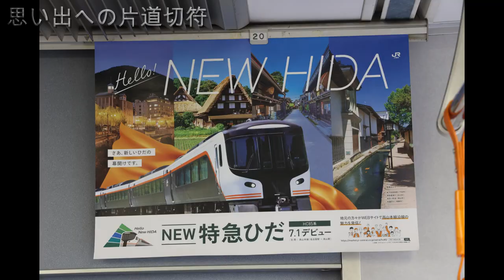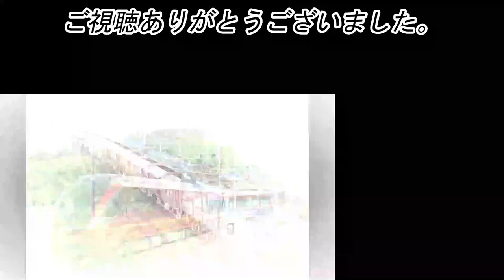【キハ85系】 浜松への回送列車を撮る 【鉄道写真】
2022（令和4）年7月5日撮影。

キハ85系8両編成が、名古屋→浜松へ回送された。廃車目的と思われる。だが、両先頭車のみは座席に枕カバーが付いており、今回の廃車対象は中間車6両のみである。両先頭車は7月8日に名古屋へ戻っている。　（説明を修正しました）

列車編成
↑浜松方
⑧キハ85-2
⑦キハ84-10
⑥キハ84-6
⑤キハ84-2
④キロハ84-5
③キロハ84-2
②キハ84-201
①キハ85-208
名古屋方

0:00　野田新町ー東刈谷
1:04　電車で追っかけ
1:45　幸田にて
3:03　幸田発車
4:06　エソディソグ

主な写真撮影機材
Canon EOS R5、R6（使用しない場合もあり）